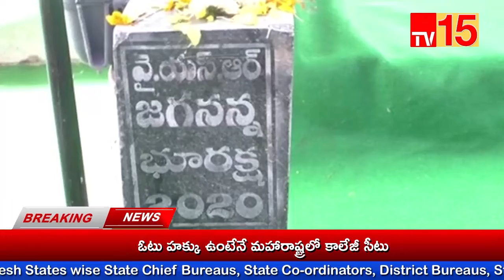TV15 News//26-11-2022 News Bulletin